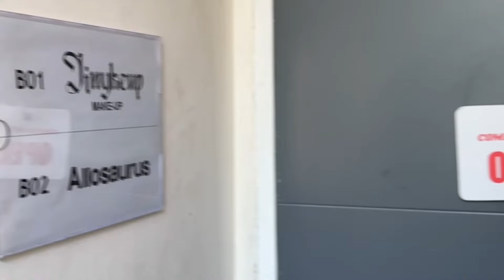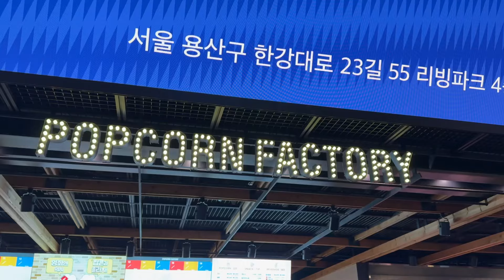VLOG | Lisa's Makeover | [lalisa league ★ ep 31]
la lisa league matchday 31
VLOG | Lisa's Makeover